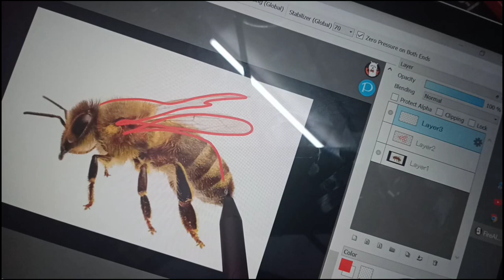Bee Yourself 🐝 My First Painting of 2024 digital art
Bee Yourself 🐝 My First Painting of 2024
Captured Art

🎨 Welcome to my creative space! In this video, join me as I embark on the artistic journey of 2024 with my very first painting. 🖌️ Immerse yourself in the world of digital art as I bring to life a vibrant and inspiring piece, capturing the essence of "Bee Yourself." 🐝✨

Feel free to suggest themes or ideas for future creations.